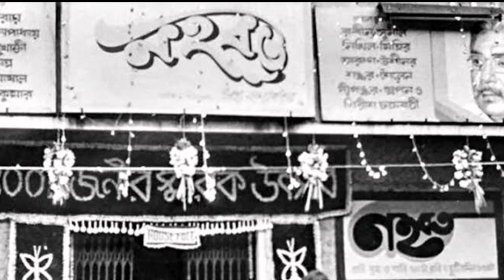সত্য বন্দ্যোপাধ্যায় জীবনের অজানা অধ্যায়।। Bangla Cinema Actor Satya Banerjee Biography।।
Satya Bandyopadhyay was an Indian actor, known for his work in Bengali cinema and theatre. He acted in over 300 movies, in numerous plays and performed frequently on the radio.
His acting career started in late 1940s as a hero in few Bengali movies. Later he established himself as a character artist and became an automatic choice in comedy movies. He has also worked in villainous roles with equal ease. Most famous of those were Charmurti, where he played the iconic character of Ghutghutananda, a role of a criminal with rib tickling lines.
Many great directors such as Satyajit Ray and Mrinal Sen worked with him. His most memorable association was with director Tarun Majumdar with whom he worked in multiple movies.